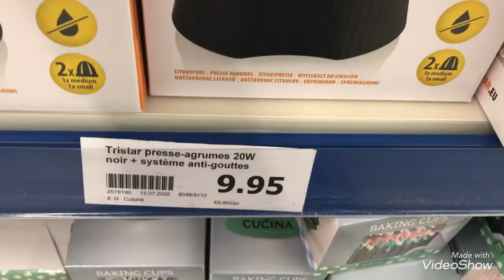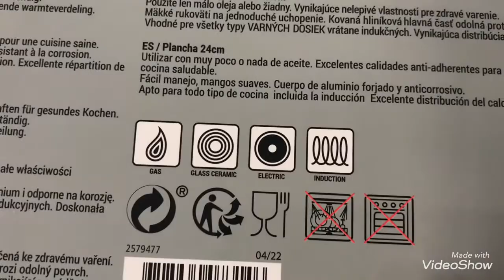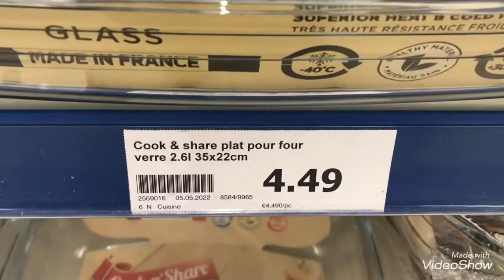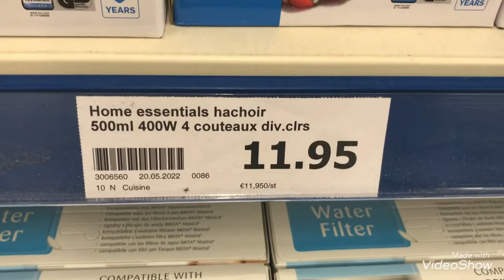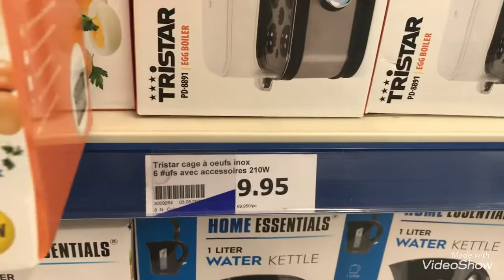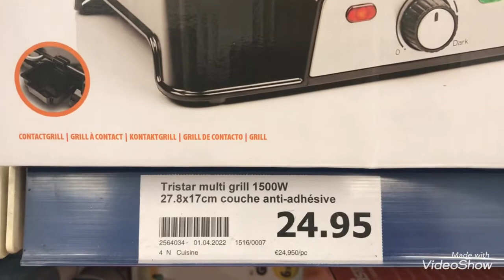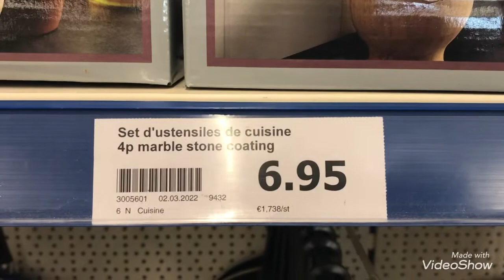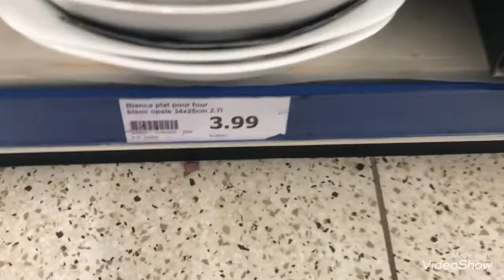ARRIVAGE ACTION 15/08/22 ÉLECTROMÉNAGER / ACCESSOIRES CUISINES